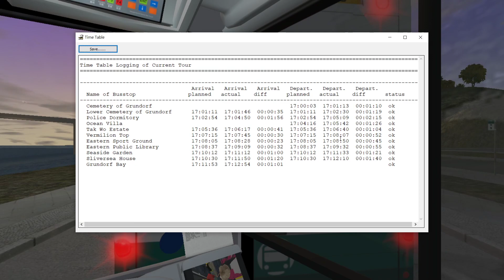[OMSI2] GG2 KMB E6T1@92 君渡墳場→君渡海灣